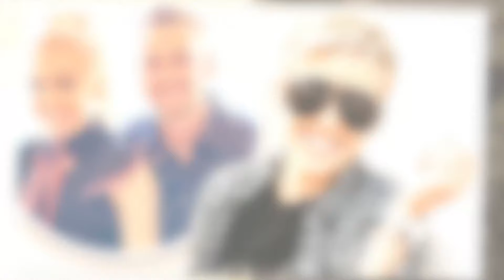UPDATE: The mastermind behind Savannah Chrisley's boyfriend Nick Kerdiles' murder has been arrested